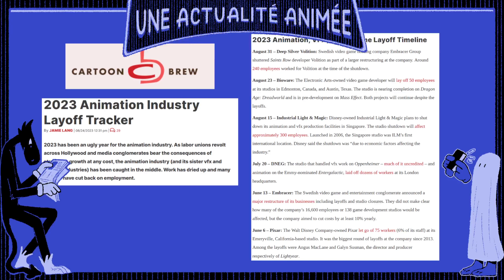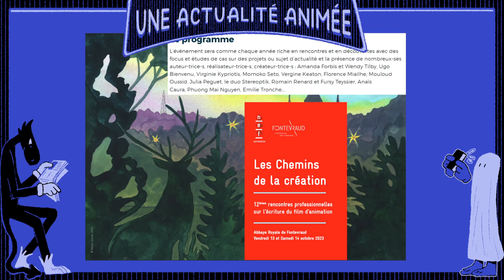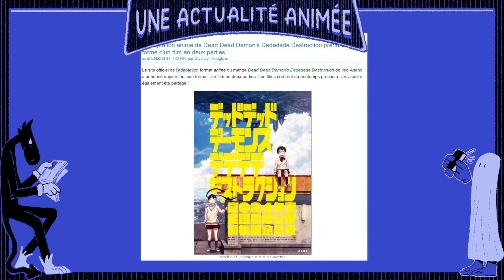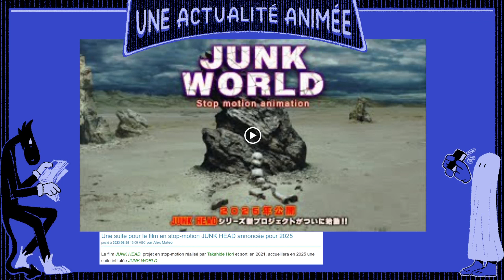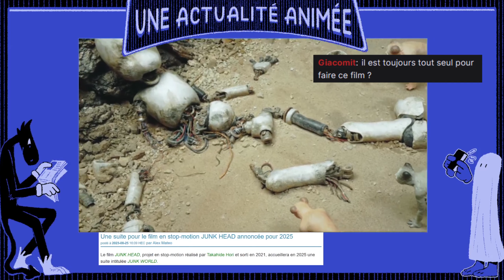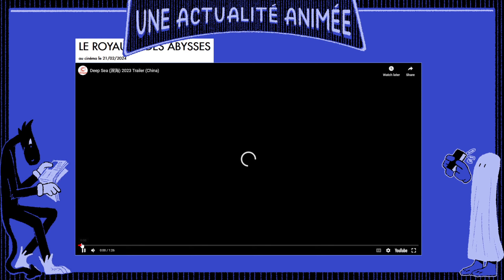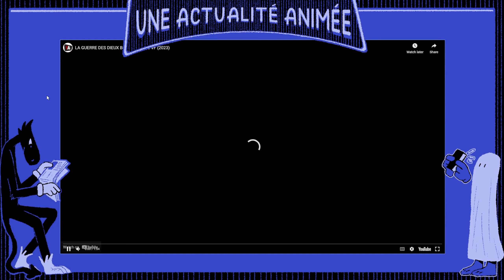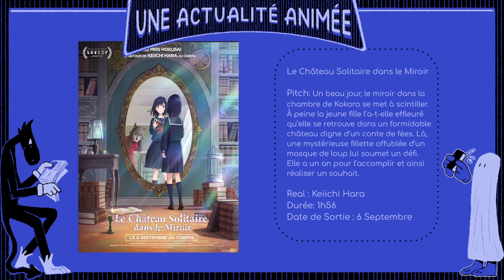Actus animées: Rentrée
Les actualités animées S2E01 du 06/09/2023

Chapitres de l'émission :

00:00:00 Intro
00:00:52 Gréves syndicales aux US WGA et SAG-AFTRA
00:05:45Les festival du moment (TIFF, Fantoche, Etrange Festival, Off-courts)
00:08:07 SIGGRAPH Los Angeles
00:09:30 Les Rencontres de Fontevraud
00:11:10 FINECAA Angoulême
00:12:14 Cartoon Forum à venir
00:14:07 Micro new animation japonaise
00:17:00 Les belles Images
Mononoke, Junk World, Le garcon et le Héron, Le grand Magasin, The Imaginary, Le royaume des Abysses.
00:26:07 Sorties de l'été cinéma
Les As de la jungle 2, Le rêve de Daisy, La guerre des Dieux,
00:29:48 Sortie : Le roi singe
00:31:44 Sortie : Le chateau solitaire dans le miroir
00:34:08 Outro

Image de miniature : Le chateau solitaire dans le miroir

Parallax est une émission web pour parler et faire des recherches sur le cinéma d'animation, l'image et le web. C'est une émission en amateur par et pour des passioné·e·s et des artistes. Pour lire, voir et créer des choses intéressantes.

Cette émission a été diffusé en live sur twitch le 06/09/2023 et a été montée pour cette version youtube. Vous pouvez venir participer directement sur la chaine leo_carnod sur twitch

La musique de l'into et l'outro son issu des OST de Pikuniku par Calumn Bowen

Les enregistrements des émissions ont lieu les mercredis soir